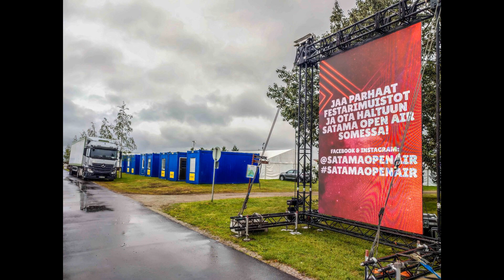31.7.2024 08:39 Keskiviikko Wednesday Kemi Finland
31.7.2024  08:39  Keskiviikko  Wednesday  Kemi  Finland
Kesän rankkasateisin ja ukkosmyrskyisin viikonvaihde jälleen tuloillaan ?..  +14c  The heaviest rain and thunderstorm weekend of the summer is coming again ?..
"Kuvauspaikat"  "Photo places"
Sisäsatama  Rantabulevardi  Perämeri  "Bothnian Bay" Kauppakatu  Rantabulevardi   Hahtisaarenpuisto  Sairaalakatu  Hahtisaarenkatu  "Satama Open Air"  Ruutinrannanpuisto Hahtisaarenkatu  Meripuistokatu  Kirkkopuistokatu
Kesä Kesäaika Summer Summertime
"Kävelyreitillä, Yli 10000 askelta"     "On the walking route. Over 10,000 steps"
"HDR Efex Pro2"
Kännykkäkuva Cell_Phone_Photo "Xiaomi Redmi Note 10 Pro"